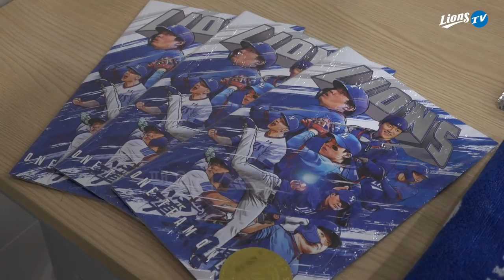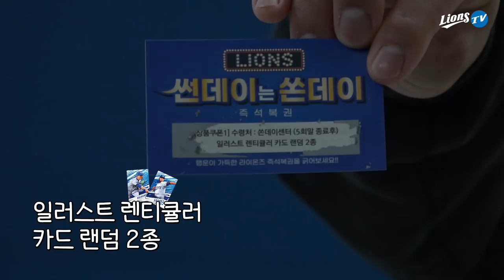[라이온즈tv] 승리의 라이온즈! 오늘은 선수들이 직접 뽑아보았다 썬데이는 쏜데이 즉석복권🎁 퇴근길직캠 (4.13 한화전)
좋은 분위기 이어 2연승에 성공한 라이온즈!
오늘은 썬데이는 쏜데이 일요일 즉석복권을 선수들이 직접 긁어보았는데..
어떤 선수들이 대박(?)경품을 받아갔을까요?